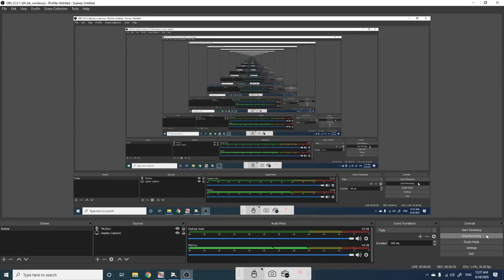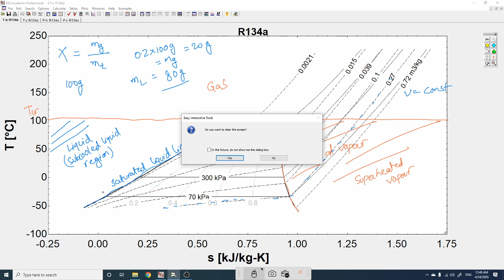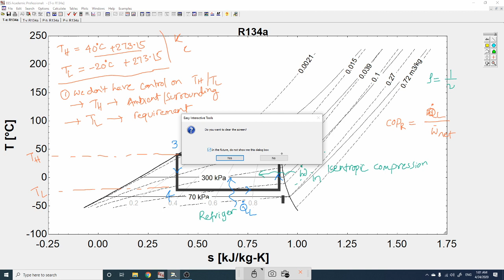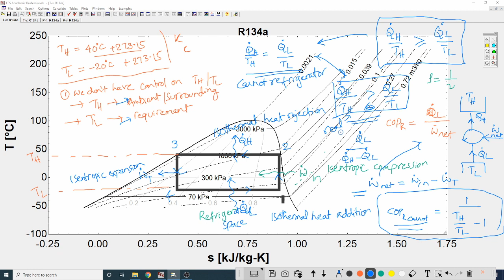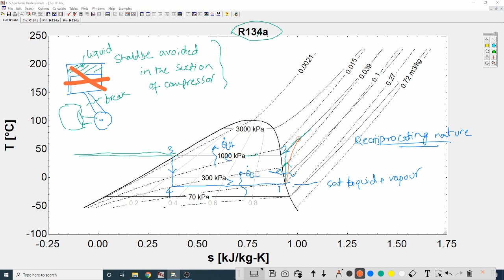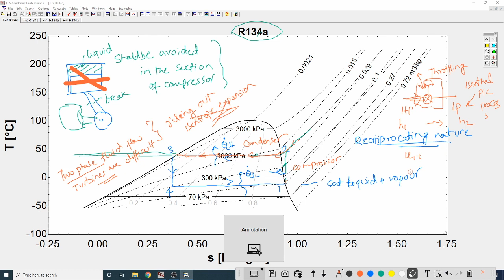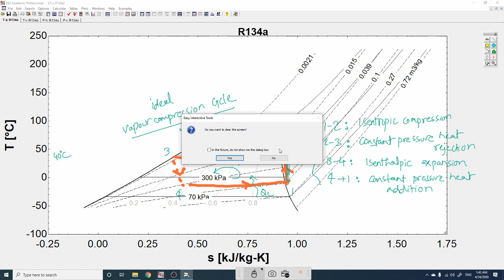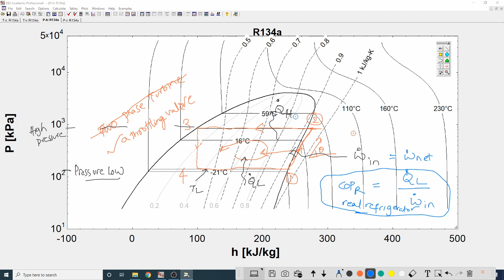Lecture 6 Vapour compression cycle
Development of vapour compression cycle from a case of Carnot vapour cycle and related discussions.